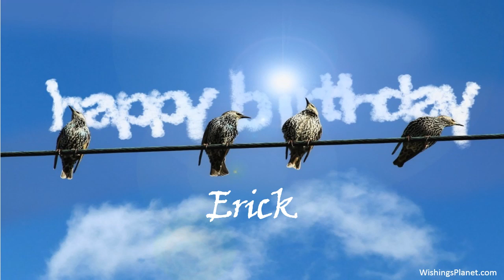Happy Birthday to Erick